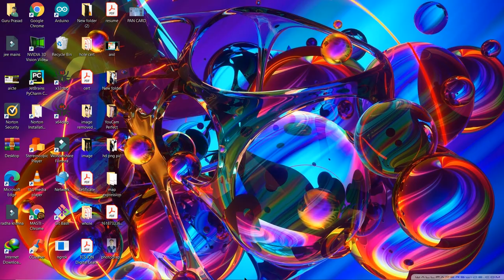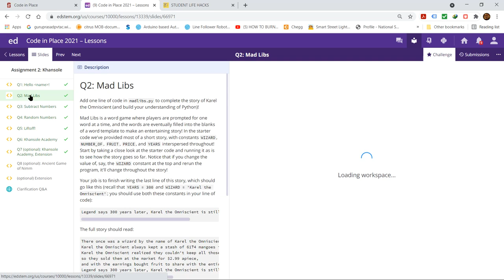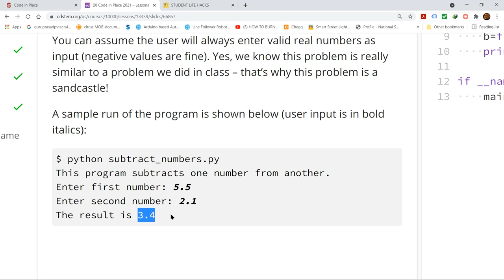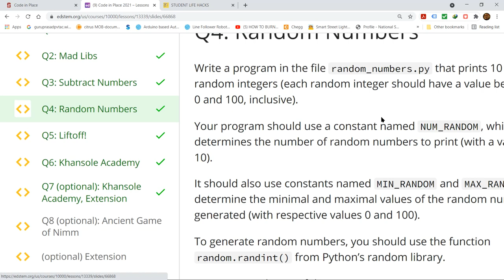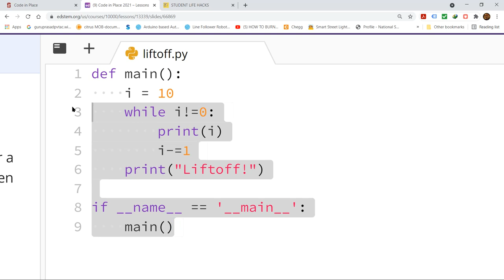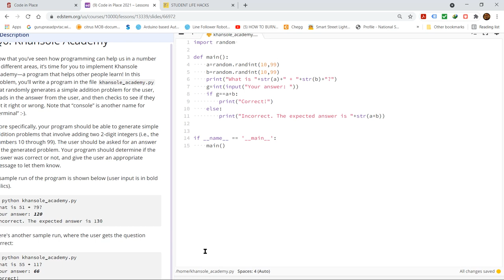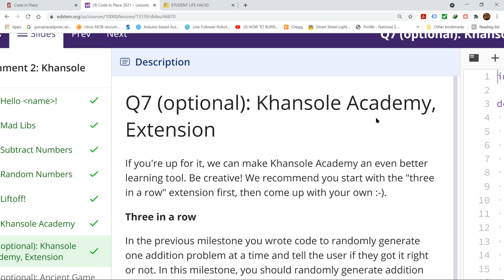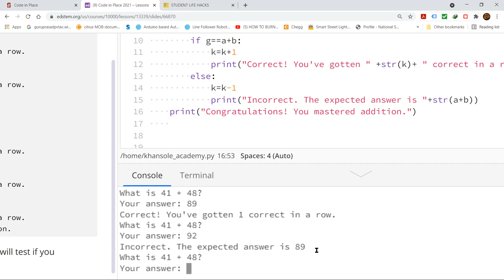CODE IN PLACE 2021 PYTHON COURSE WEEK 2 ASSIGNMENT SOLUTION/ANSWER OF ALL PROBLEMS | DDTV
Stanford Code in Place  Week 2 Assignment solution | DDTV
Python Free Training With Project STANFORD Free python training with project | StandFord University python Free Course certificate with  badges

Recent Uploads

About this video:
In this video you will know about Free Online Courses By Harvard University

Topics covered in this video:
free certificate
free course with certificate
government free certificate
free courses
free courses by Harvard
edx free certificate
iot free course,
iot free online course
coursera free courses
internet of things course,
internet of things course details
stanford free courses
stanford free course machine learning
stanford free online courses
stanford university free courses
stanford free certification courses
stanford university free online courses with certificates
stanford university free online courses
free stanford machine learning course
howard university free courses
howard university free online courses
free online courses with certificates
top universities free courses
free online courses from universities
edx free online courses with certificate
free courses with certificate
free courses harvard
free courses
coursera free
free cpr classes
udemy free